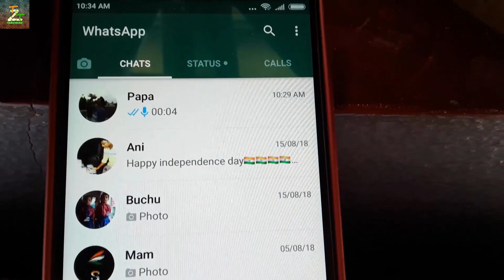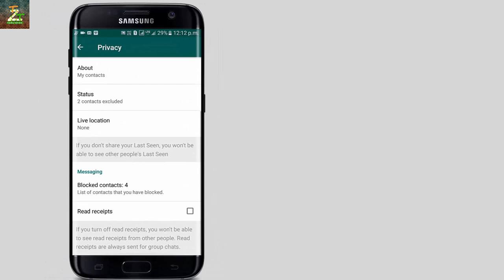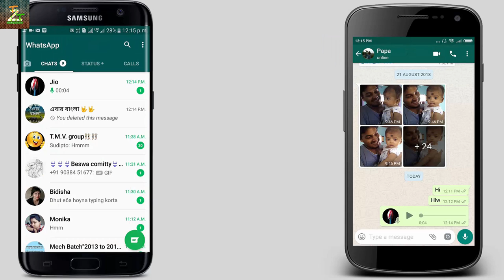How to Catch Girlfriend Cheating on Whatsapp # Whatsapp Best Tricks # Trending Tech Zone #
Hello friends Rounak here,so friends in this video I am going to show you how you can caught your girlfriend cheating on whatsapp and as well as you can know whats is real receipts,so to know you can watch this video and if you like this video then like comment and subscribe.